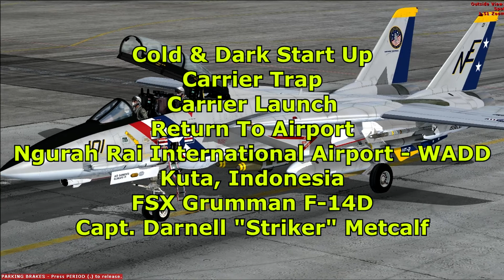Start It, Trap It, Launch It, Land It, Piece Of Cake.....(for some of us)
"The current FSXSE Grumman F-14D is pretty nice for a free mod in my opinion folks. This video is for my pilots on Steam who wanna see how I get it done, I could care less how anybody else does it or what wire they do or don't catch ok, it a simulator, relax."

Capt. Darnell "Striker" Metcalf - VFO - FSXSE 2019